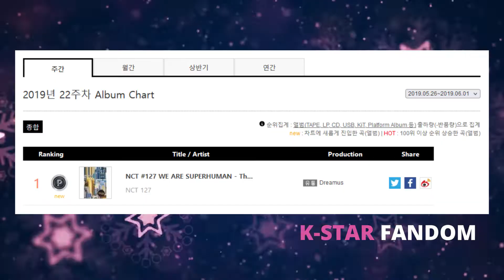NCT: La historia parte 03 el primer grupo CHINO de SM, ¿Debutan en otro grupo que no es NCT?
@NCT es otro grupo de SM Entertainment que ha tenido mucho éxito y ha ganado gran popularidad tanto en Corea del Sur como a nivel internacional, la agencia anuncio sobre el debut de su nuevo grupo llamado @WAYV su primer grupo chino que se centraría en promocionar en China, el fandom del grupo tiene su propio nombre y su lighstick es diferente al de @NCT.
Los grupos de NCT también tuvieron colaboraciones con otros artistas extranjeros, además NCT 127 presento su sencillo en Estados Unidos antes del lanzamiento de su próximo álbum en Corea, además el grupo llevo a cabo su gira mundial la cual tuvo un gran éxito agotándose los boletos, NCT Dream también agoto todos los boletos de su gira abriendo nuevas fechas para su gira.
La agencia anuncio que debutaría su nueva subunidad formado por integrantes de EXO, SHINEE y NCT llamado @SUPERM con el sencillo Jopping conocidos como los avengers del KPOP.

Programas:
Save NCT Dream
Dream Plan (WAYV)

Colaboraciones:
Jason Derulo, Lay (EXO) & NCT 127 - Let's Shut Up & Dance
PRETTYMUCH - Up to You (feat. NCT Dream)
NCT Dream x HRVY - Don't Need Your Love
Ava Max - So Am I (feat NCT 127)

OST:
Taeyong x Punch - Love Del Luna (Hotel del Luna OST)
Do Young & Mark - Baby Only You (The Tale of Nokdu OST)
Jaehyun & Do Young - New Love (Best Mistake OST)